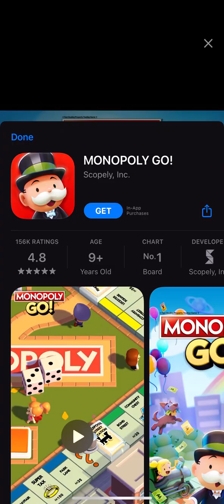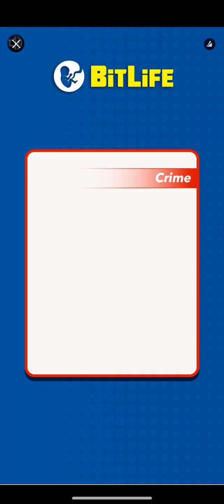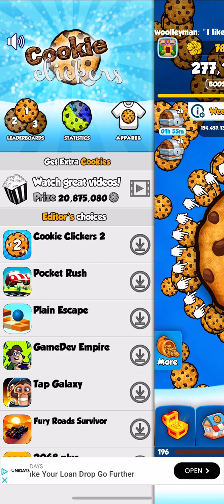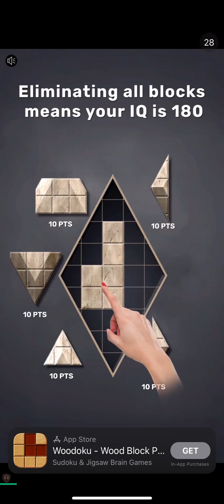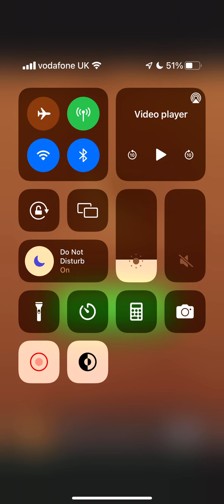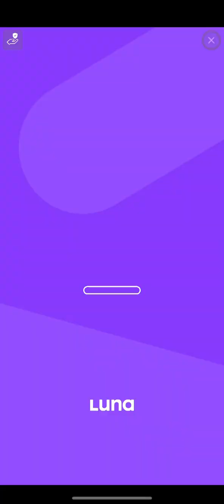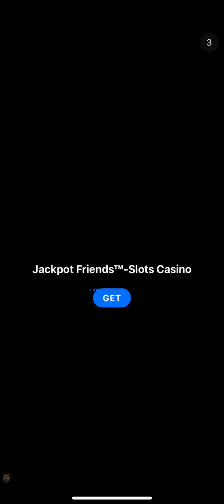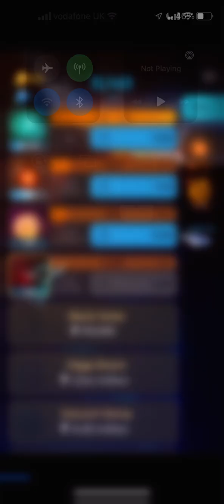I AM SO CLOSE TO THE TOP 8% OF PEOPLE IN THE WORLD ON COOKIE CLICKER